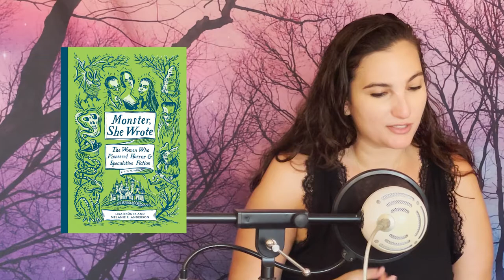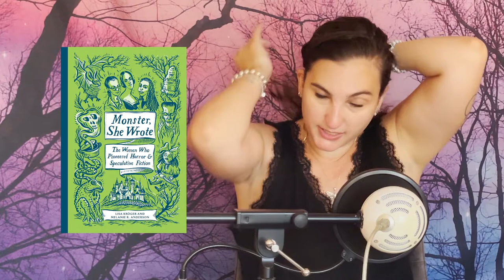Final Girls, Nightbitches, and Literary Monsters | iliketoread | EP 53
BOOKS MENTIONED:

“Monster, She Wrote: The Women Who Pioneered Horror and Speculative Fiction”by Lisa Kröger

“It Needs to Look Like We Tried” by Todd Robert Petersen

“Everything Now: Lessons from the City-State of Los Angeles” by Rosencrans Baldwin